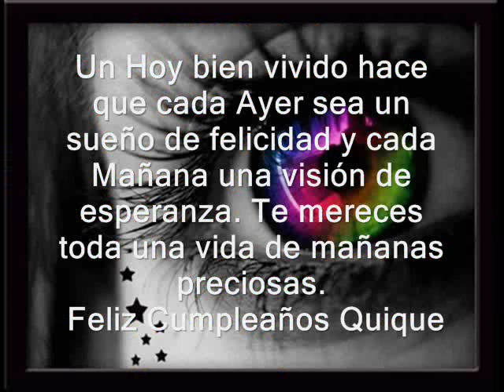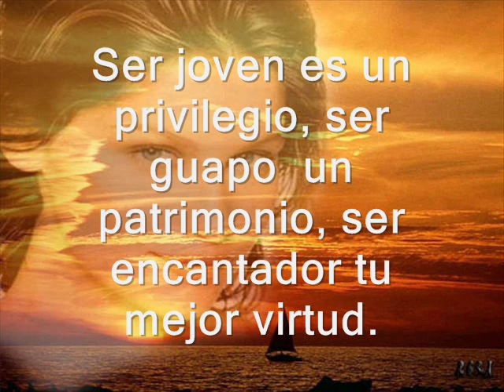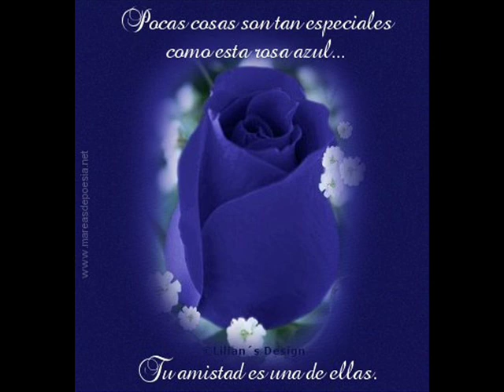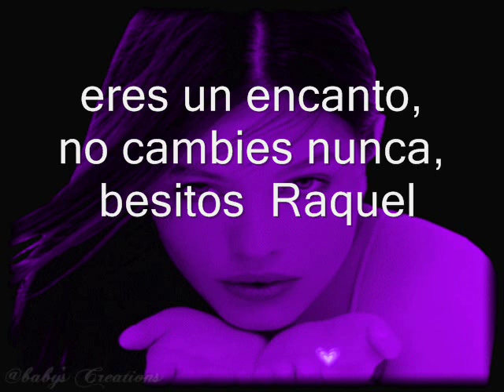Enigma (chillout) musica celta & ambiental - perlicuca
Video dedicado a mi  amigo Quique por su cumpleaños.FELICIDADESSSSS
Un Hoy bien vivido hace que cada Ayer sea un sueño de felicidad y cada Mañana una visión de esperanza. Te mereces toda una vida de mañanas preciosas. Feliz Cumpleaños.
Te deseo de todo corazón que tengas un buen dia Felicidades Quique con cariño de tu amiga Raquel

  _______๑۩۞۩๑o«¤º† P E R L I C U C A †º¤»๑۩۞۩๑o________